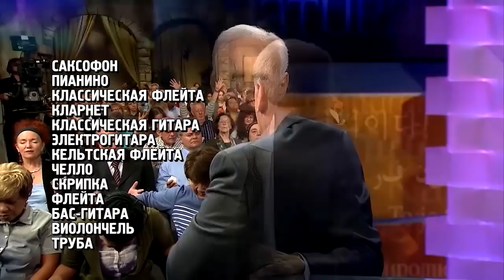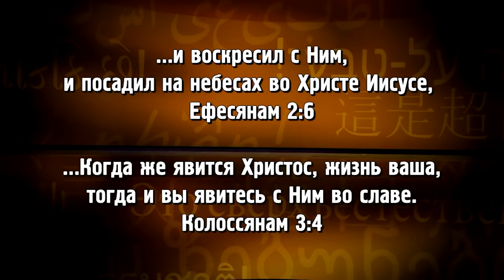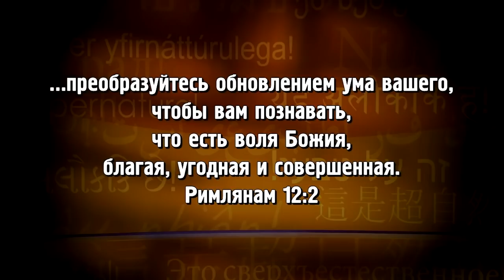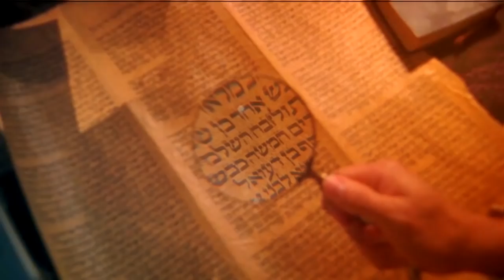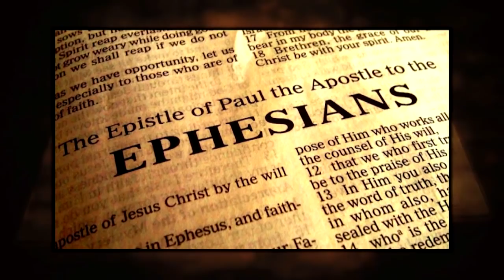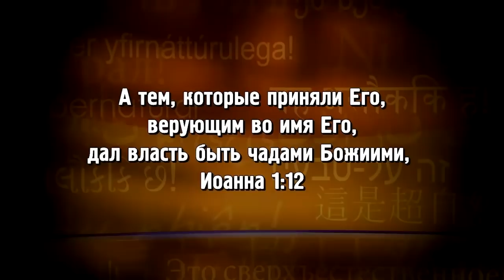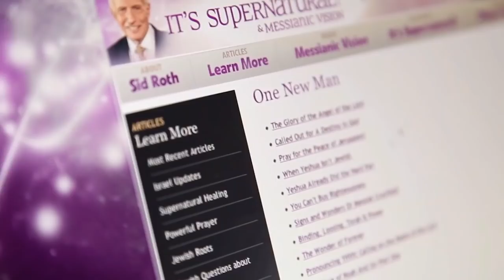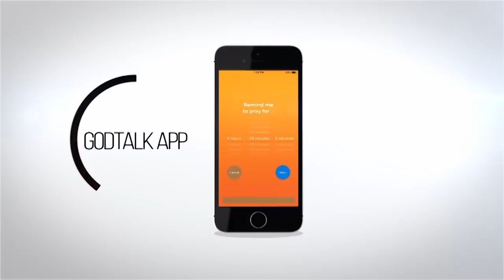ВЕЛИКОЕ РАЗДЕЛЕНИЕ ЦЕРКВИ. «Это сверхъестественно!»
В гостях у Сида Рота человек, который в 1992 году умер в кресле на приеме у дантиста и, отправившись на Небеса, вернулся со сверхъестественным знамением, чтобы доказать скептикам, что он действительно был в Божьем Царстве. Кевин Зэдаи вернулся к жизни с невероятным даром, о котором вы узнаете в этом выпуске!

«Я увидел, что в следующем году будет мощнейший прорыв, и эта передача станет частью в донесении послания Небес, которое Иисус имеет для нашего времени», – делится служитель.

О путешествии на Небеса, плане Господа, уготованном для человечества, о пятигранном служении, великом разделении Церкви, которое случится в скором времени, о возможности прожить до 120 лет, о том, что ждет нас впереди, и когда начнется война за праведность, вы узнаете в программе «Это сверхъестественно!»